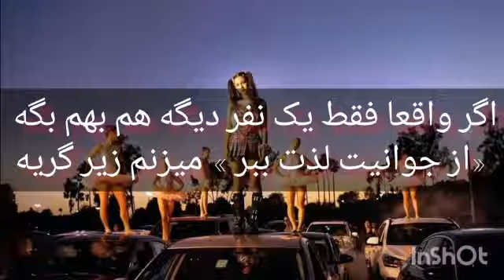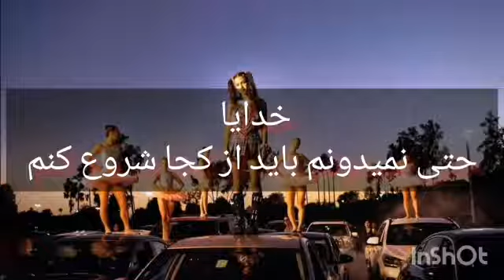Olivia Rodrigo - Brutal (farsi)الیویا رودریگو -بروتال با زیرنویس فارسی /ترجمه ی فارسی